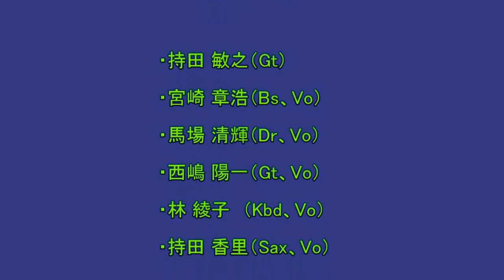「さらば青春」＋「酒と泪と男と女」＠「♭＋♯」都立大学ライブ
「♭＋♯」(F･and･S)

都立大学ライブ（2010/5/15）第１ステージ
・「さらば青春」小椋佳
・「酒と泪と男と女」河島英五